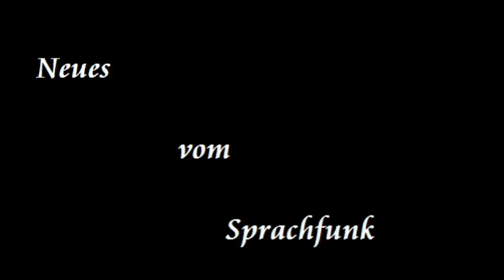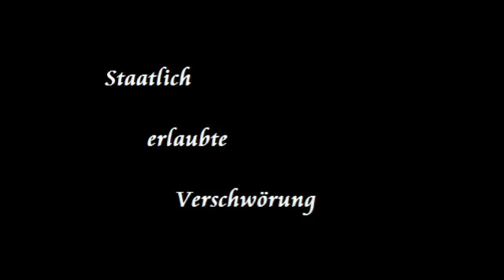Erlaubte Verschwörungen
Natürlich, immer nur Verschwörungen für erlaubt halten, die eventuell zur
Selbsterschießung führen. Hi hi.